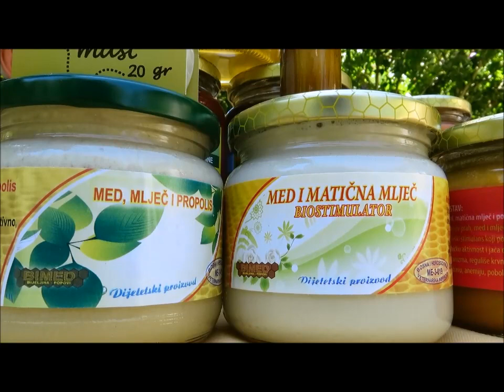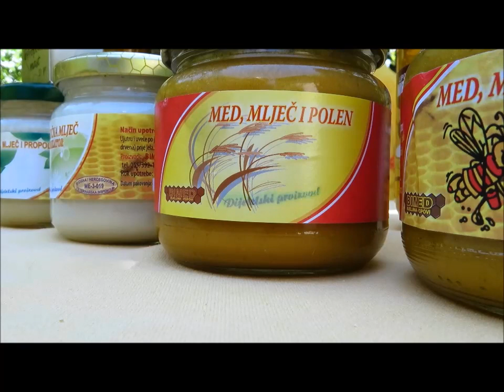Matični mleč - proizvodnja i upotreba - porodica Despotović iz Bijeljine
ne bi mogao da oboli od opakih bolesti.
Najsavršenija operacija u proizvodnji matične mleči jeste postupak kada se larva od pčele presađuje u kućice, takozvane matičnjake. Pčele nastave da hrane larvu sa matičnom mleči. Kada se matica leže, ona jede samo matičnu mleč. U ovom procesu, larva pčele se preobrazi u maticu. Kada se pogleda značaj matičnog mleča u pčelinjem društvu, pčela se transformiše u maticu i nije više proizvedena pčela. Matica živi 5-6 godina, a pčela radilica živi 2-3 meseca. Svaku kućica se napuni matičnim mlečom i stavi se po jedna larva, koja se preobrazi u maticu. Ram se vraća u košnicu. Nakon 56-72 sata postupak se ponavlja. Vadi se mleč, a larve se odstranjuju i bacaju.